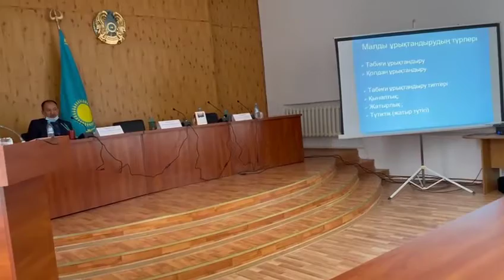Сүтті және сүтті-етті бағыттағы ІҚМ бонитировкалау